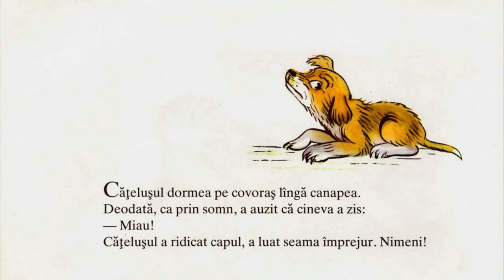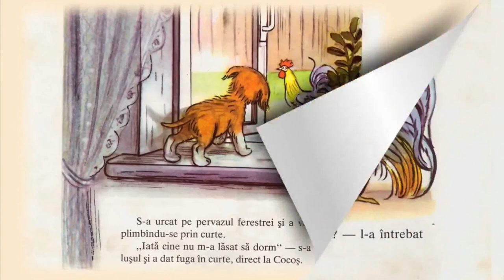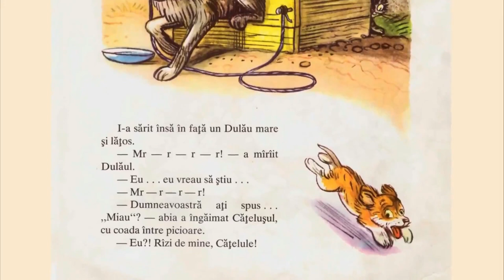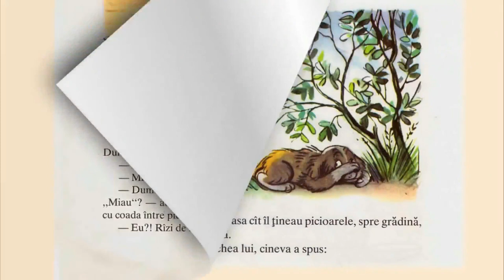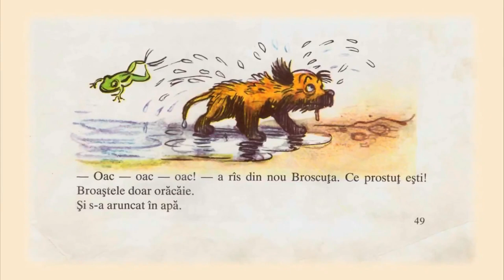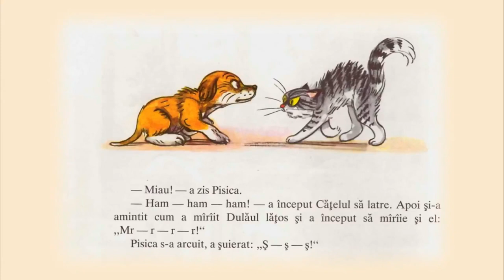Cine a zis miau? de V. Suteev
O poveste minunata scrisa de Vladimir Suteev, o poveste potrivita pentru copilasii de 1.5-3 ani